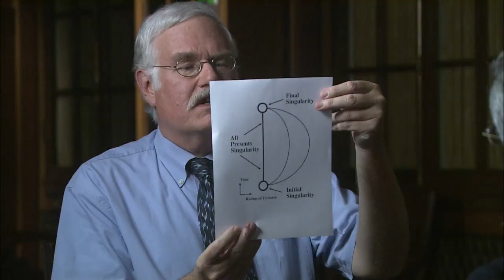Frank Tipler - What would Multiple Universes Mean?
Is there more than one universe? According to current cosmology, our entire gigantic universe is only one of innumerable universes, each universe like one tiny bubble in a limitless ocean of universes. It's called a 'multiverse' and it radically expands the size of reality.